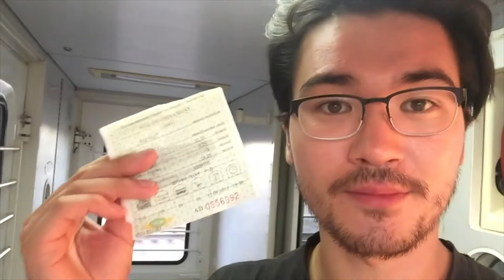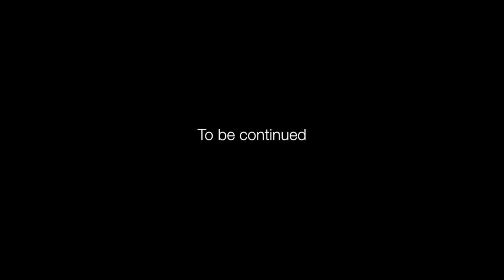Turkmenistan (1/4): Crossing the border and making my way into the desert | The Long Road Ep. 34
Turkmenistan, this video is about my first impression about a country, I frankly didn't even know that it existed, before I started to plan this trip.

Filmed with the iPhone 6.

The long Road is a journey from Germany all the way to Nepal, through the middle east, following the old silk road, China, South-East Asia and India. The whole journey will be overland (no planes, UFOs or portals) and put together into short videos on this channel :)

Greetings,
Georg